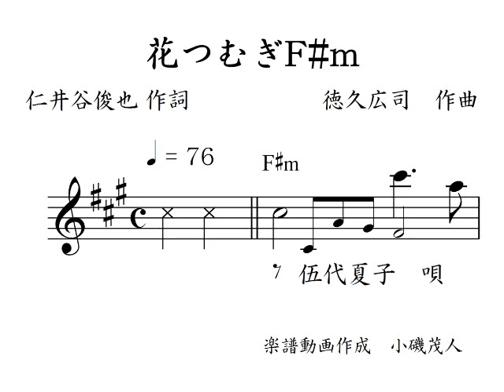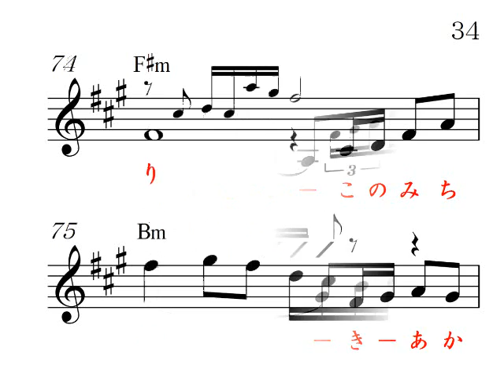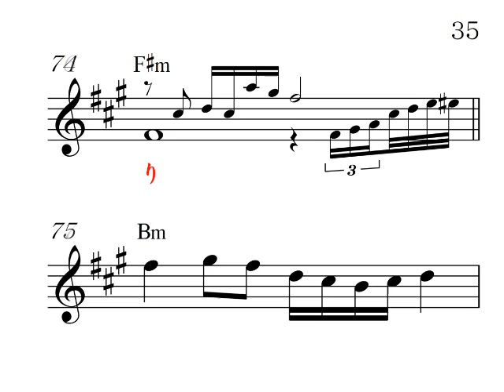花つむぎF#m